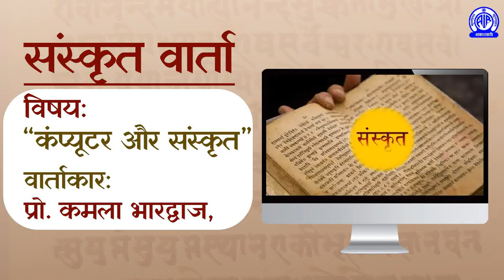Sanskrit Varta (संस्कृत वार्ता) II कंप्यूटर और संस्कृत II प्रोफेसर कमला भारद्वाज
Sanskrit Varta (संस्कृत वार्ता)
 कंप्यूटर और संस्कृत
वार्ताकार: प्रोफेसर कमला भारद्वाज